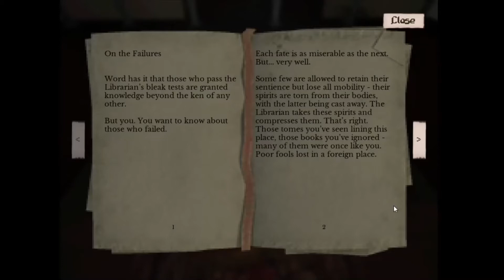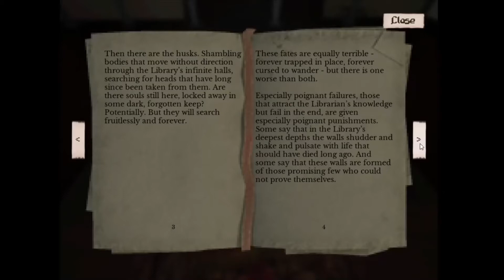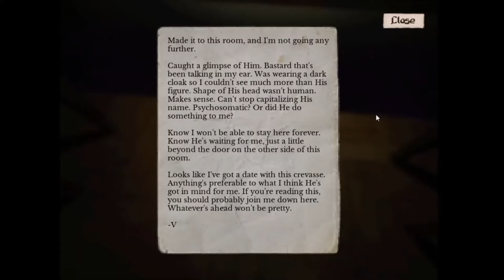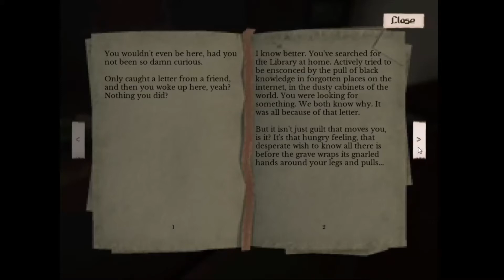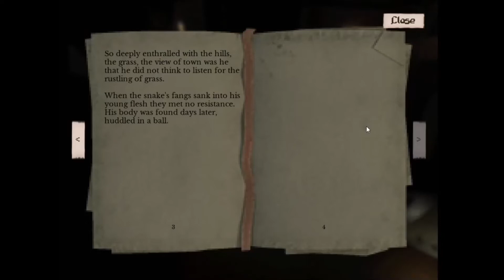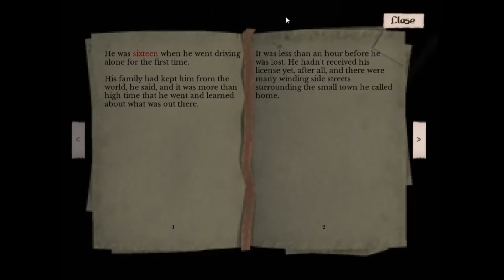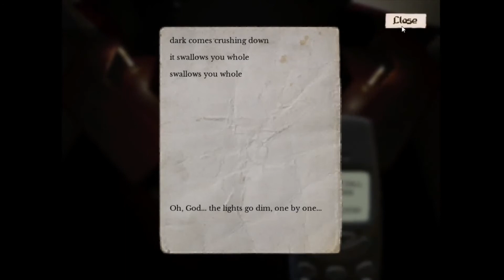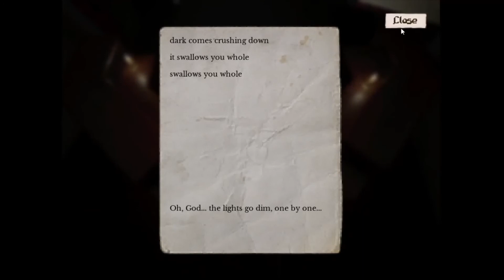"F**k." (A Place, Forbidden PART 2)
Our situation is looking more dire as we head further into the Library of Ouroboros. And who is it who keeps calling us?!